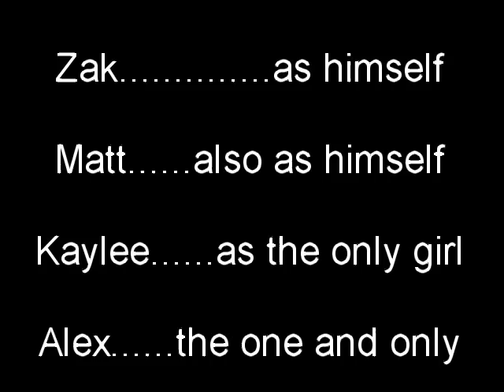Slope on the Slopes (Simplifying Math)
While skiing with my friends, Matt, Zak, Kaylee and Alex, I saw several examples of slope while on the slopes.